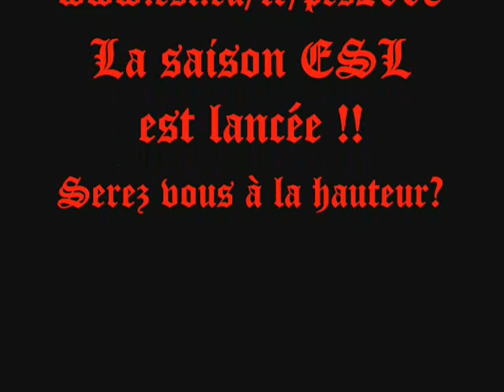PES 2008 VS DBZ IV ESL